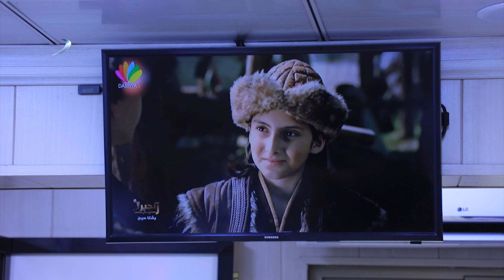ئەرێ درامایێن بیانی مفایێ خۆ هەیە بۆ جڤاکى مە ؟